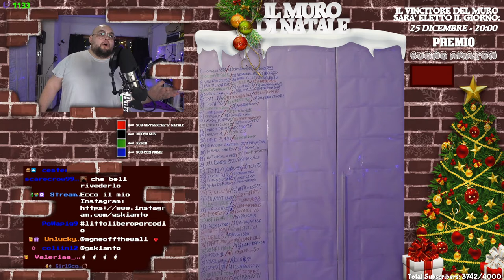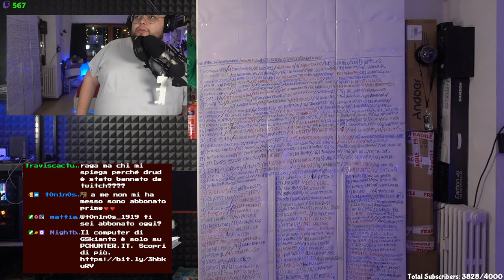MAESTRO NATALIZIO 😲 - BEST OF GSKIANTO